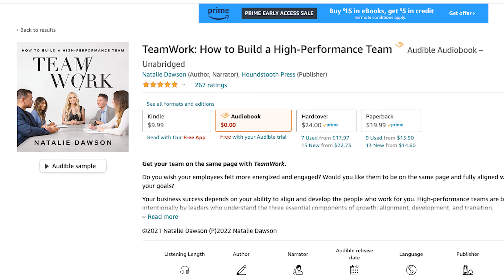TeamWork Book Club: Chapter 5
In this episode of WorkWoman, Natalie is back to dive into Chapter 5 TeamWork.

Each episode Natalie will dive deep into a different chapter of her Amazon best seller.

Follow along with us and don't forget to pick up your copy, FREE!

Or pick up TeamWork wherever you buy books: